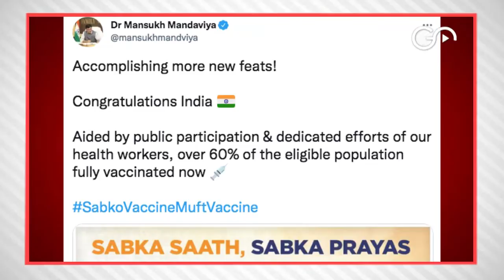Vaccination Target Missed: Health Minister Says 60% Vaccinated While Target Was 100% At 2021 End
India has missed its vaccination target of 100% at the end of 2021, with Union Health Minister Mansukh Mandaviya tweeting yesterday that 60% of Indians have been fully vaccinated. This comes even as many developed and rich countries are already moving on to booster shots to stave off the new#Omicron Variant of COVID-19, a move that is being cautioned against by the WHO in light of persistent vaccin inequality among countries.